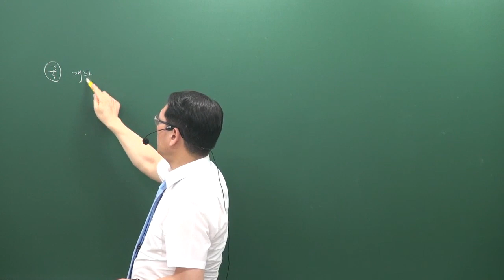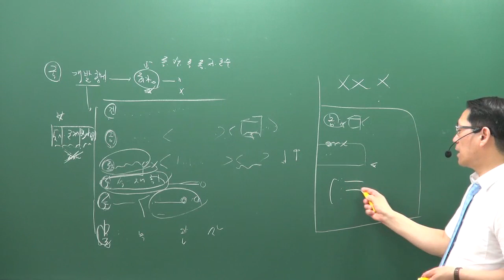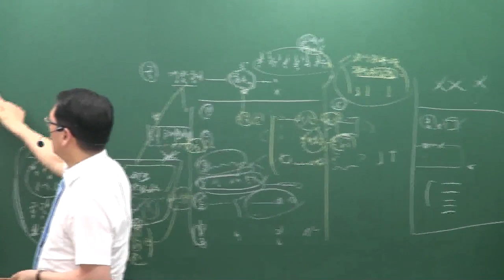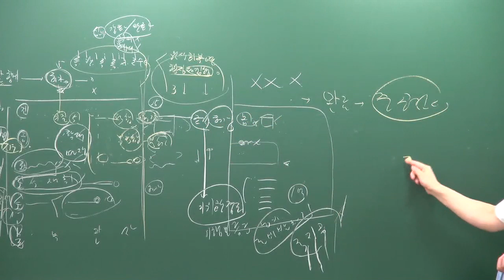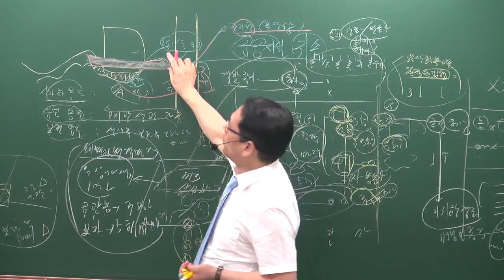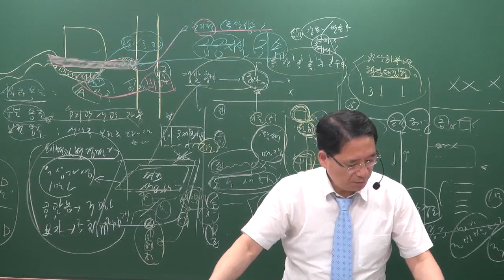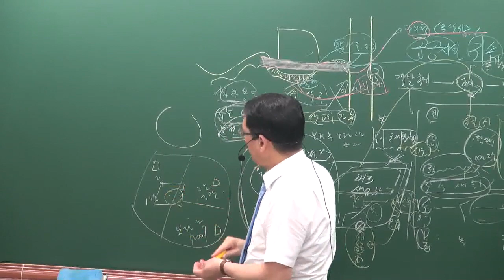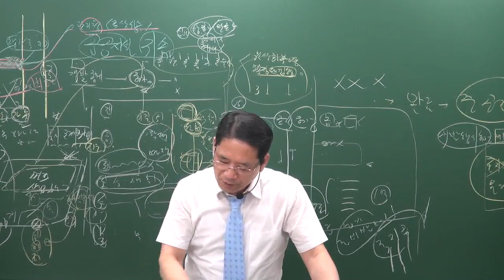[공전무] 2019년 공인중개사 부동산공법 문제풀이 7-11